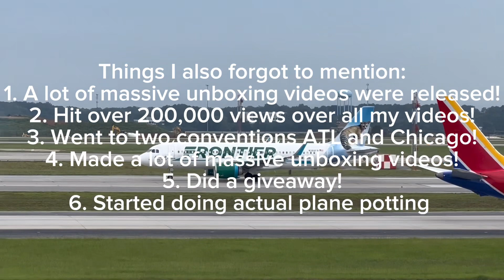What to expect from 2024 for this channel! (And a recap of 2023!)